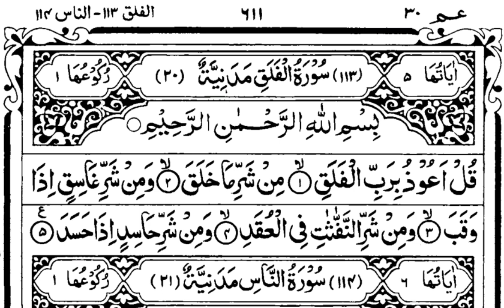SURAH E FALAQ MA TAJWEED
SURAH E FALAQ
MA TAJWEED
PARAH NO 30
HAFIZ IRSHAD AHMAD MAZAHIRI